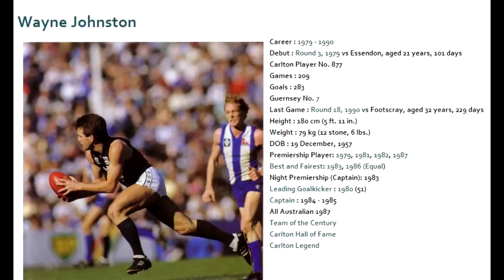Wayne Johnston 1982 - Carlton Football Club Past Player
Vision from Wayne Johnston's 1982 VFL playing career for the Carlton Football Club.